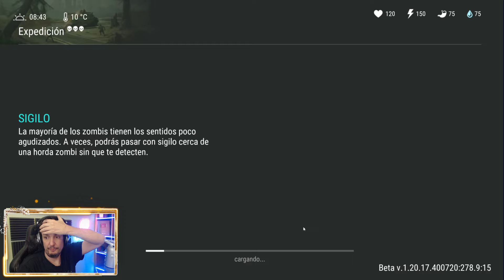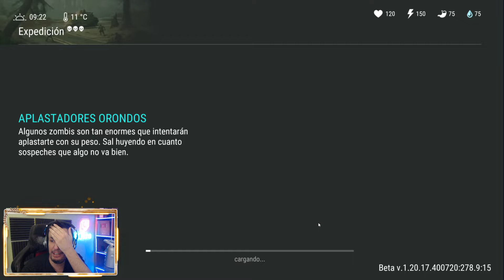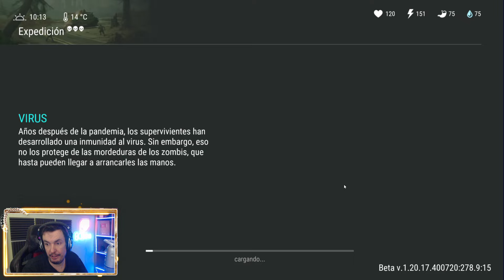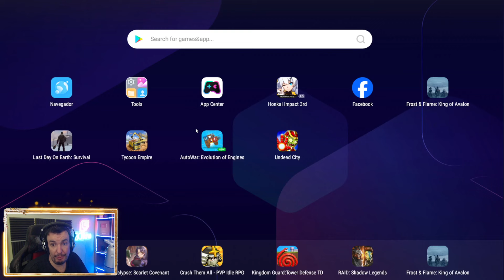SOLO ME FALTAN 4 EXPEDICIONES | LAST DAY ON EARTH: SURVIVAL | Gameplay Español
Hoy tenemos otra mega apertura de cofres en el asentamiento, solo me faltan 4 expediciones para terminarlas todas, así que no podemos parar ahora.

Configuración de mi Pc:

Fuente de alimentación

¡¡¡Muchas gracias!!!